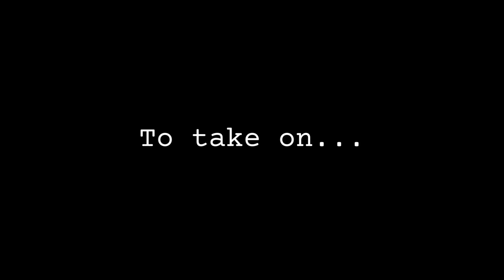P4 Esports Showdown at Six Flags Fiesta Texas!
The BEC is heading south to San Antonio on October 5-6th, to take on Texas A&M, UT-Austin, LSU, and Oklahoma in a B1G vs SEC Showdown!
Representing the BEC will be the Michigan, Michigan State, and Ohio State!

Teams will compete in cross conference competition, as well as an all-star game to determine who is the best conference.

Follow @BigEsportsConf on YouTube and Twitter to get the latest updates and news around the event!